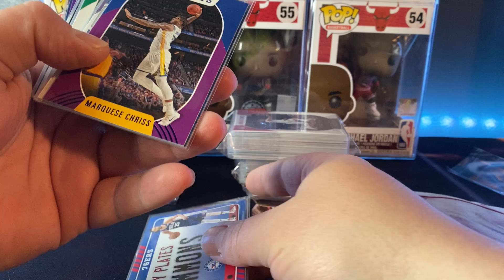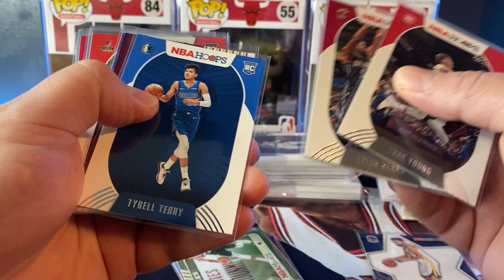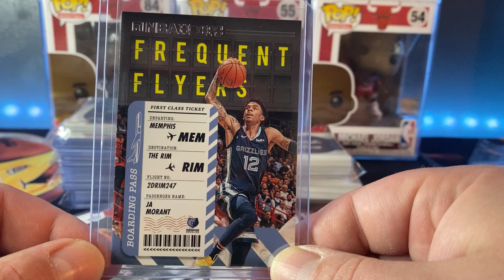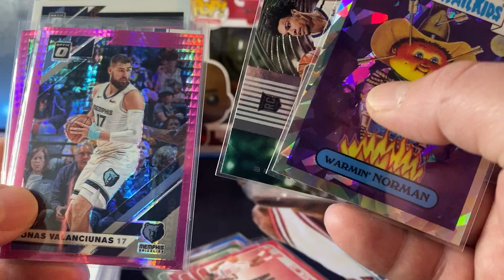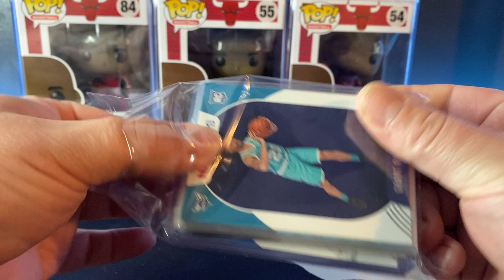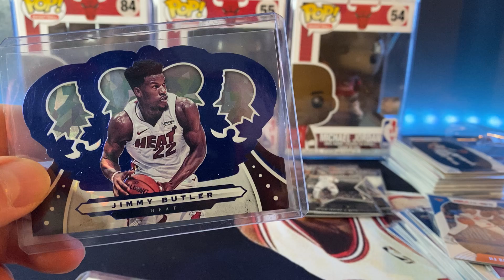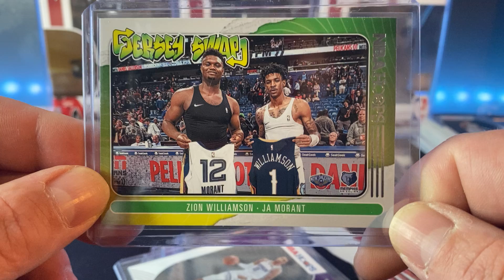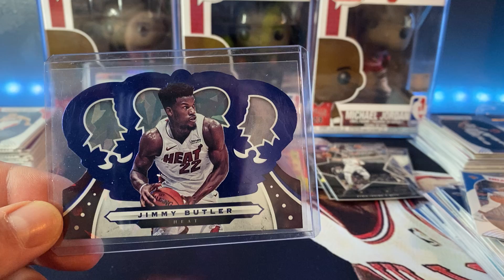Rip & ship pickups. JP is the man!! Sweet hookups. I am speechless!! My Dude!!